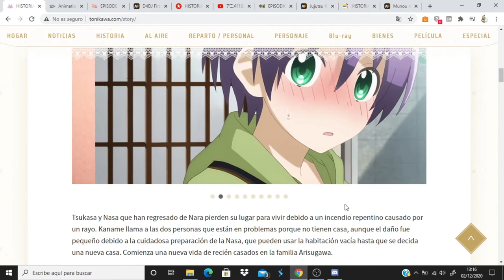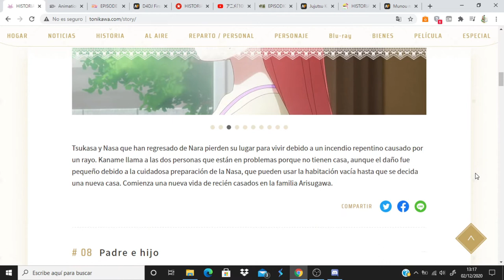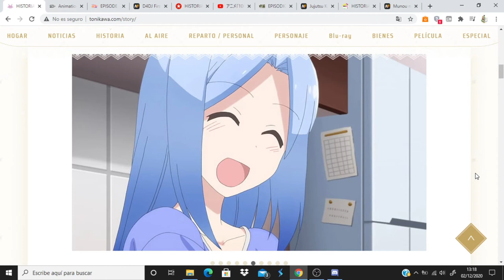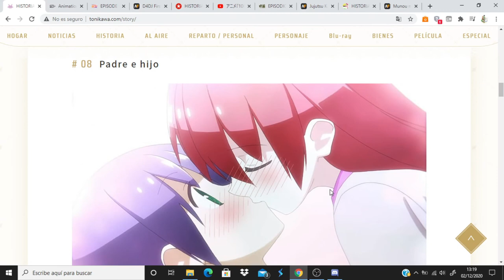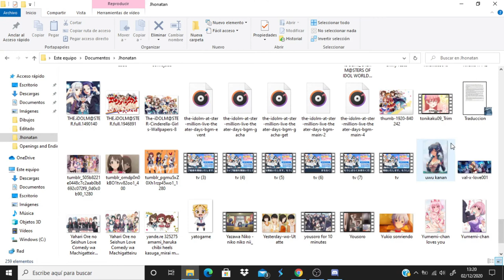Tonikaku Kawaii comentando avance del capitulo 10